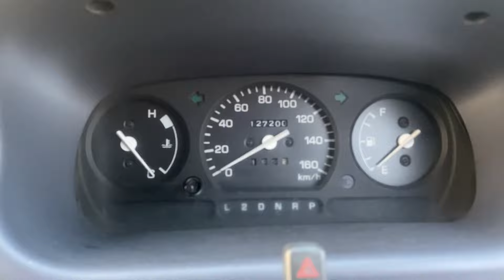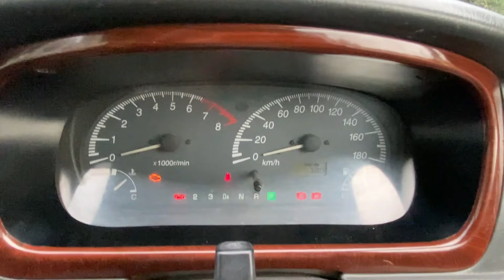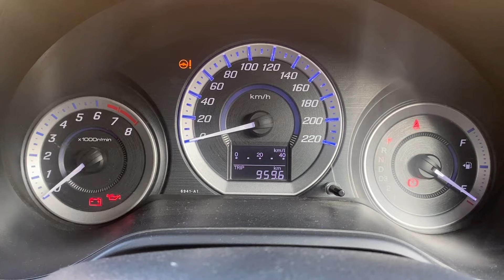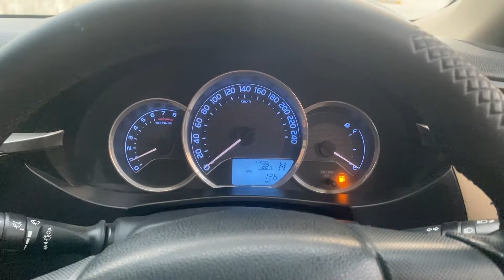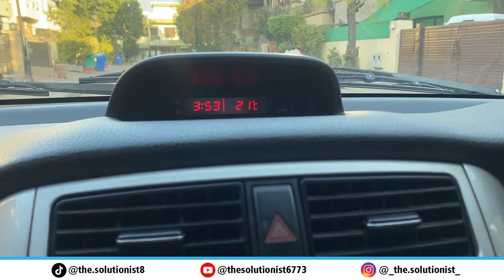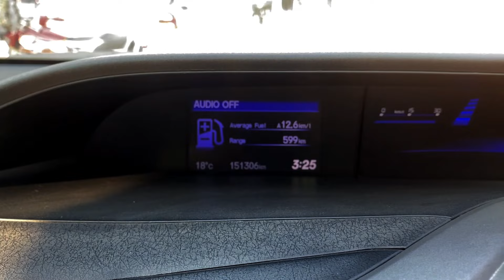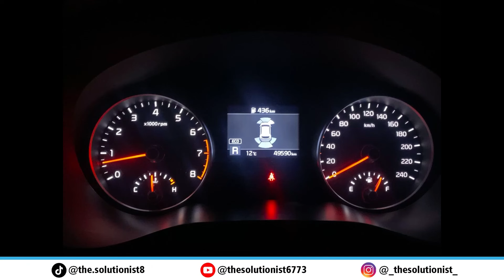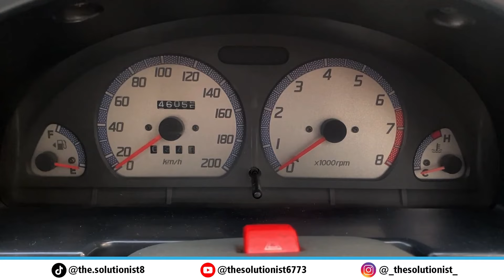The Master Review | Jack of All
Hello Everyone,

In this video you are going to find all the reviews we have done so far on this channel.

Cheers!

automotive news
auto shop
carnews news
automaticcar cars
automotive news
auto shop